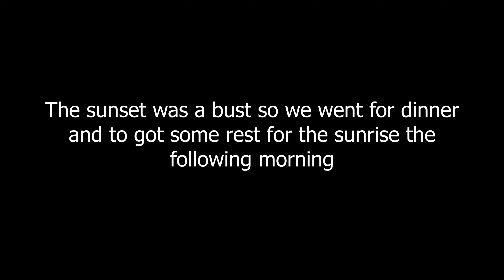Photographing Glacier National Park with Chris Byrne - Part 2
Gary Randall Photography is a licensed guide and is permitted by the Mount Hood National Forest to conduct tours and workshops.